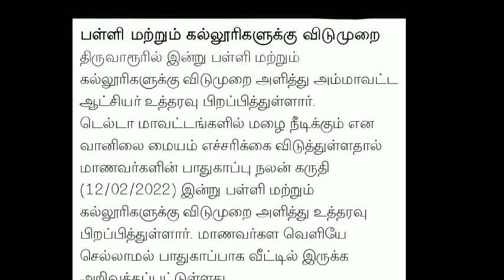TN SCHOOL COLLEGES TODAY FEB-12 HOLIDAY TN DISTRICT COLLECTOR OFFICIAL ANNOUNCEMENT 🔴 BREAKIN GNEWS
TN SCHOOL COLLEGES TODAY HOLIDAY TN DISTRICT COLLECTOR OFFICIAL ANNOUNCEMENT 🔴 LATEST 🔴 BREAKINGNEWS

TN SCHOOL COLLEGES TOMORROW FEBRUARY-12 HOLIDAY TN DISTRICT COLLECTOR OFFICIAL ORDER TN SCHOOL LEAVE

TN 10,11,12THSTD PUBLICEXAM, PRACTICAL EXAM-2022 APRIL MONTH TN GOVT OFFICIAL MEETING 🔴 BREAKINGNEWS
TN 12TH STD TOMORROW CHEMISTRY FIRST COMMON REVISION EXAM-22 VARIES DISTRICT'S MODEL QUESTION PAPER
12THCHEMISTRY OFFICIALMODEL REVISIONQUESTIONPAPER#PDF#

TN 10,11,12TH STD PUBLIC EXAM & PRACTICAL EXAM APRIL MONTH TN EDUCATION DEPARTMENT OFFICIAL MEETING
TN 10,11,12TH  PUBLIC EXAM-22 II TN 10TH, +2 PRACTICAL EXAM II OFFICIAL EDUCATION DEPARTMENT MEETING

TN 1-12TH SCHOOL, COLLEGES AGAIN CLOSED FEBRUARY-16 TN GOVERNMENT OFFICIAL ANNOUNCEMENT!! 🔴 BREAKING
TN 1-12TH STD SCHOOLS COLLEGES FEB-17  HOLIDAY TN EDUCATION DEPARTMENT OFFICIAL MEETING LATEST NEWS
TN 1-12 SCHOOLS HOLIDAY AFFER ELECTION TAMIL NADU GOVT OFFICIAL ANNOUNCEMENT 1-12 STD SCHOOLS LEAVE!

TN 1-12TH SCHOOL,COLLEGES HOLIDAY TAMIL NADU GOVERNMENT OFFICIAL ANNOUNCEMENT 🔴1-12TH SCHOOLS LEAVE
TN 1-12TH  SCHOOLS & COLLEGES HOLIDAY TN GOVT OFFICIAL ANNOUNCEMENT JUST II TN SCHOOL COLLEGES LEAVE
TN SCHOOLS COLLEGES FEB-16 HOLIDAY TN DISTRICT COLLECTOR OFFICIAL HOLIDAY ORDER COPY OFFICIAL NEWS

TN 11TH STD PUBLIC EXAMINATION-2022 AGAIN ALL PASS TN 38 DISTRICT'S +1 STUDENTS TEST FOR MOTIVATION
TN 10,12TH STD FIRST COMMON REVISION EXAMINATION-2022 TOMORROW EXAM STRAT PAPER VALUATION GUIDELINES
TN 1-12TH STD SCHOOLS HOLIDAY TN EDUCATION DEPARTMENT OFFICIAL UPDATE 1-12TH  SCHOOLS LEAVE 🔴JUSTIN

TN 10,12TH STD FIRST COMMON REVISION EXAM-2022 POSTPONE DATE CHANED TN GOVT OFFICIAL ANNOUNCEMENT
TN 11TH STD PUBLIC EXAM-22 CANCEL AGAIN ALL PASS II TN 11TH PUBLIC EXAM EDUCATION DEPARTMENT MEETING

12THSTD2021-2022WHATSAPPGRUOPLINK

TN 10,12TH STD FIRST REVISION EXAMINATION-2022 FEBRUARY-09 REVISION EXAM OFFICIAL GUIDELINES 🔴JUSTIN
TN 11TH STD PUBLIC EXAM CANCEL? DISTRICT'S LEVEL EXAM II TN 11TH MOTIVATION EXAM-2022 FEB-9 SYLLABUS
TN 11TH STD PUBLIC EXAM-2022 ALL PASS LATEST NEWS TN GOVERNMENT OFFICIAL MEETING 🔴 BREAKING NEWS
TN 11TH STD PUBLIC EXAM-22 CANCEL TN EDUCATION DEPARTMENT OFFICIAL MEETING LATEST II TN +1 ALL PASS
TN 11THSTD REVISION EXAM-2022 LATEST UPDATE II TN 11TH STD MOTIVATION TEST-22 FEBRUARY-09 TIME TABLE
TN 10,11,12TH STD EXAMINATION-2022 TN EDUCATION DEPARTMENT LATEST 38- DISCTRICT OFFICIAL NEWS JUSTIN
TN 10,11,12TH STD REVISION EXAMINATION-2022 FEB-09 II TN 11TH STD STUDENTS REVISION?? OFFICIAL NEWS

TN 10,12TH STD FIRST COMMON REVISION EXAM-2022 FEBRUARY-09 TN EDUCATION DEPARTMENT OFFICIAL SYLLABUS

 TIME TABLE RELEASED 🔴BREAKING
TN 1-12TH SCHOOL COLLEGES REOPENING CANCEL LATEST NEWS  TN SCHOOL COLLEGES NO REOPEN?🔴 OFFICIAL NEWS
TN SCHOOL COLLEGES REOPENING FEB-1 POSTPONE 🔴 பள்ளி கல்லூரிகள் மீண்டும் திறப்பதில் சிக்கல் ##JUSTIN

TN 1-12TH STD SCHOOLS REOPENING FEBRUARY-1 POSTPONE II SCHOOLS REOPEN FEBRUARY-15 ONLINECLASS JUSTIN
TN 1-12TH STD SCHOOLS REOPENING FEBRUARY-1 TN 38 DISTRICT'S CEO OFFICIAL ORDER LATEST NEWS 🔴BREAKING
unofficial SchoolHoliday TnSchools Postpone

 விடுத்துள்ளனர்.
🏫MaanavanAasiriyar

இந்த கோரிக்கையை தமிழக அரசு விரைவில் முடிவு எடுக்கும் என்று கூறப்படுகிறது.

🏫 For more Educational News Join Now MaanavanAasiriyar

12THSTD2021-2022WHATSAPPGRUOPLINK